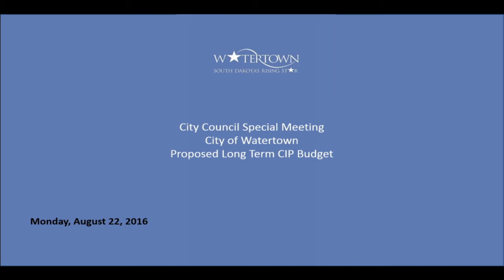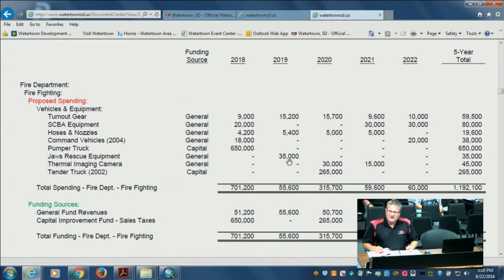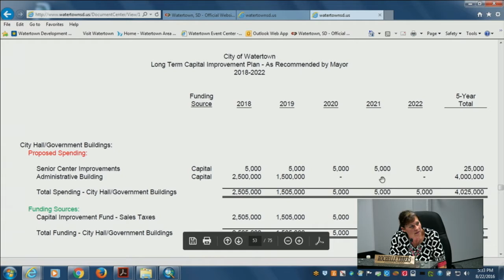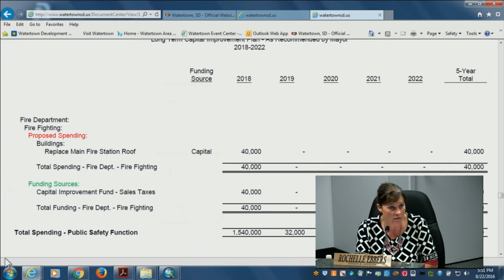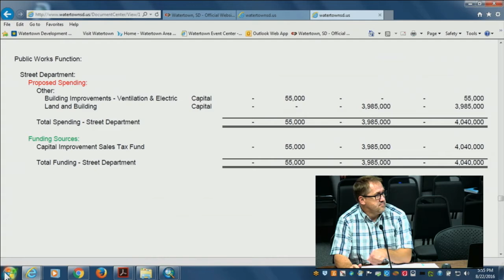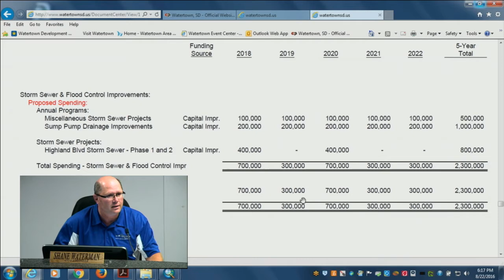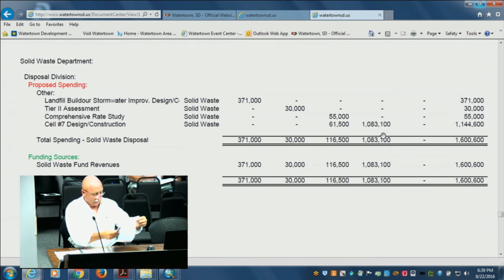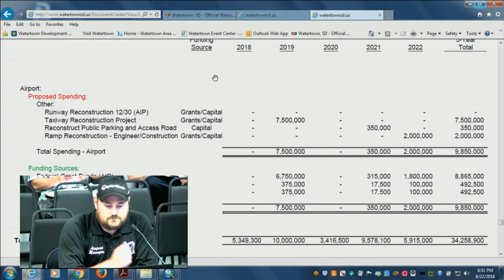Council Meeting Longterm CIP 8 22 2016 Part1